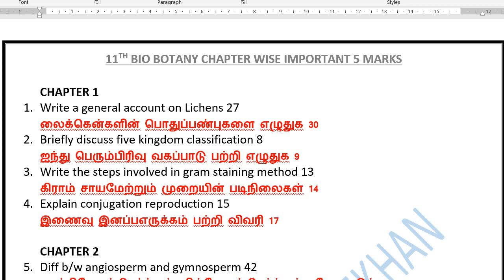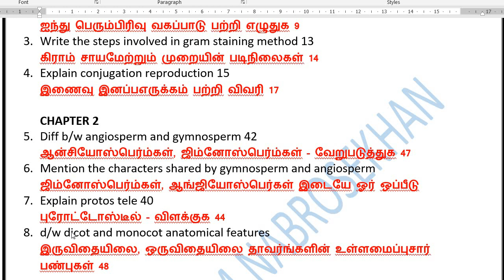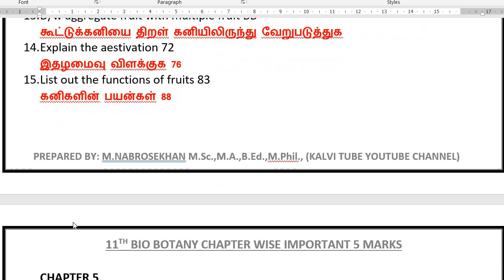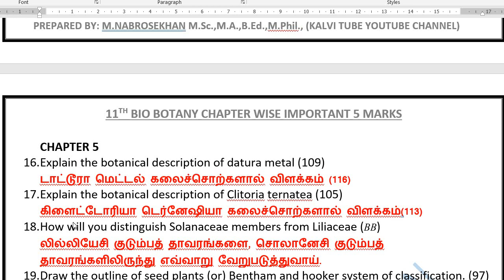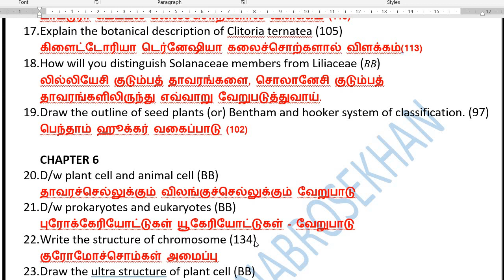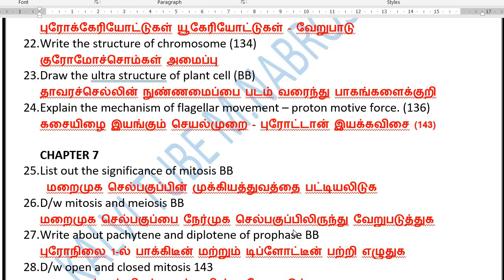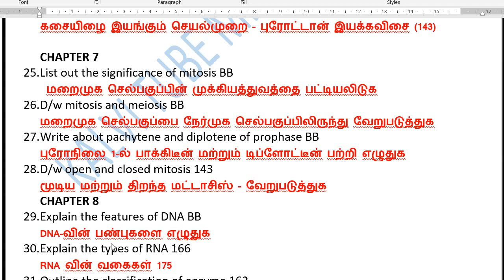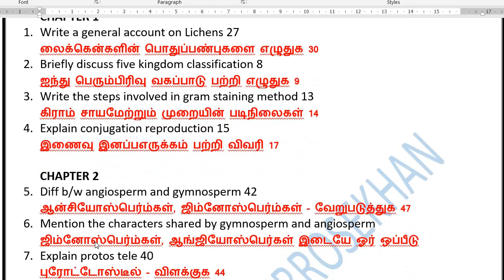11th Bio Botany Important 5 Mark Questions | 11th Bio Botany Important Questions 2022 | Kalvi Tube